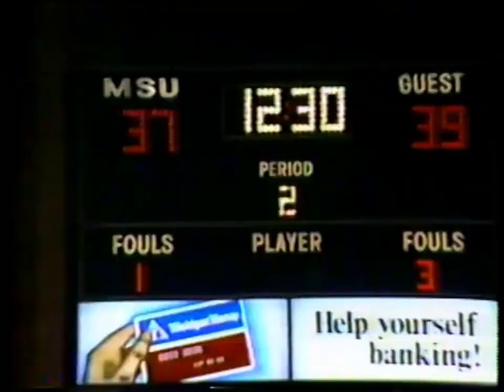#6 Iowa Hawkeyes @ Michigan State Spartans Jenison Fieldhouse - Full Game College Basketball 1/28/82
The Hawks were victorious at Jenison Fieldhouse for the first time in 10 years. Iowa took a 6-point lead at half, and extended the lead to nine before the Spartans dwindled it down, eventually tying the game at 39 with 12:15 left.

Bobby Hansen sank two free throws with 14 seconds left to put the Hawks ahead by three, 57-54. Spartan guard Kevin Smith brought the score to within one with six seconds left. Kevin Boyle was fouled, but missed the free throw, and a last-second fullcourt shot fell short to preserve the win. Sophomore guard Steve Carfino and Kenny Arnold both scored 12 points.